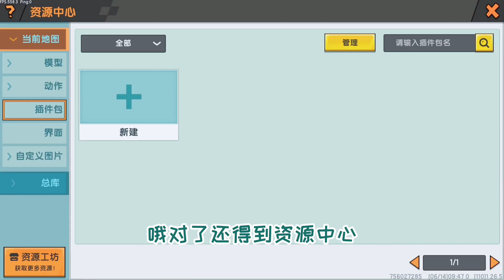迷你世界AI矿工生存1：开启新的冒险旅程，智能探测地下矿石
大家好，我是卡卡大师兄的小师弟豆豆~
很高兴来到这里~
在这里也能和大师兄一起愉快的游戏哦~
玩出创造力，益智有趣，激发无限想象~

迷你世界 沙盒游戏 迷你世界生存 本频道内的所有视频和素材均以合法合规，绝对遵守youtube社区准则